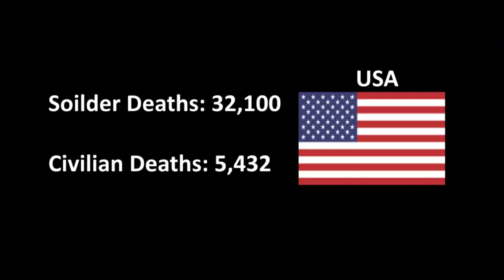Alternitive Sinario||2nd American civilwar|| Every day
i got alot of AS vids for yallz